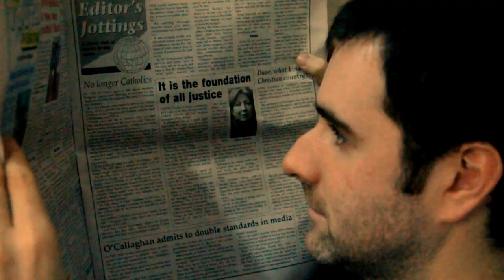Darken The Distance Peddler of Misery Music video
The lead single from Darken the Distance debut EP. The Peddler. Feat. Milan Jay as "newsman" and "Jackie boy".

"You Don't speak for me you peddler of misery
you should shut your mouth before more shit comes out
we're small and tired we're strung out and badly wired
so don't speak for me you peddler of misery

and we all don't stand alone
you can't even wait till we're fully grown

Down on our knees you deliverer of pedantry
There's no voice to hear but your intolerance, hate and fear
there's no room to move on your platform of gloom